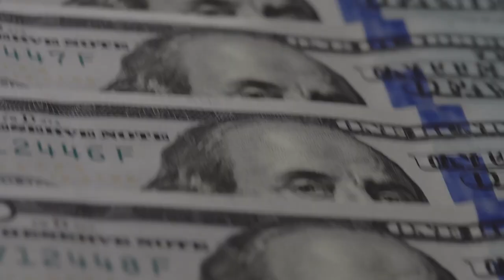Navigating the Once-Obscure German Nonresident Withholding Tax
In this episode of Skadden’s “GILTI Conscience” podcast, partners Nate Carden and David Farhat discuss the German nonresident withholding tax with partner Johannes Frey, in the Frankfurt office, and Ryan Lange and Kerim Keser of the consulting firm Kroll. This once-obscure tax rule, which applies to intellectual property licenses registered in Germany, has been confounding multinational companies since the tax authorities began applying the rule in recent years. As Nate explained by way of an example, “If you have a U.S. multinational company that licenses its IP to its operating headquarters in some other country, not Germany ... the idea is that to the extent that the royalties relate to German-registered rights, Germany would assert the ability to withhold even though they’re not on either side of the transaction.”